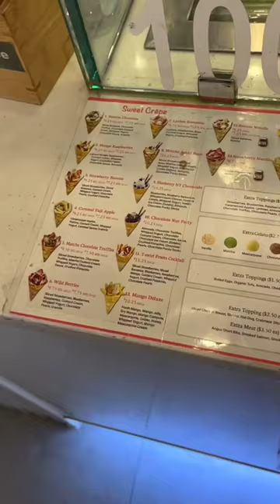Generasian Tries T-Swirl Crepe!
Generasian had the opportunity to visit T-Swirl Crepe to try out some of their goodies!